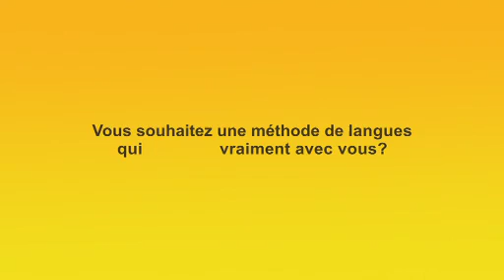ROSETTA STONE ~ Funny French VoD Ad from ARM™ Direct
ARM™ DIRECT: World Renowned Language Learning for Adults ~ 30sec VoD Ad ~